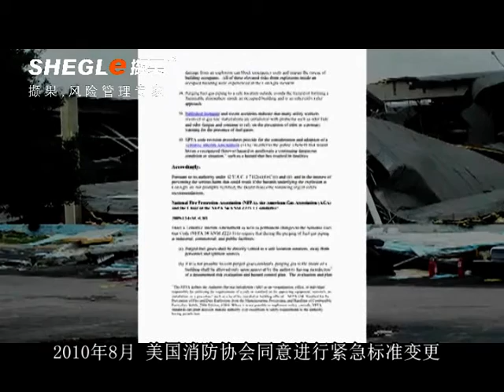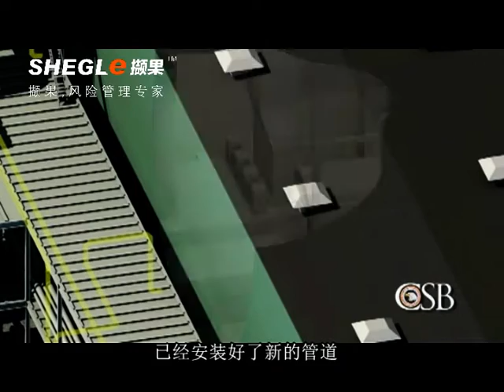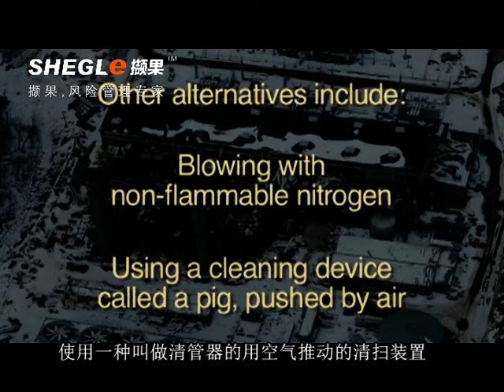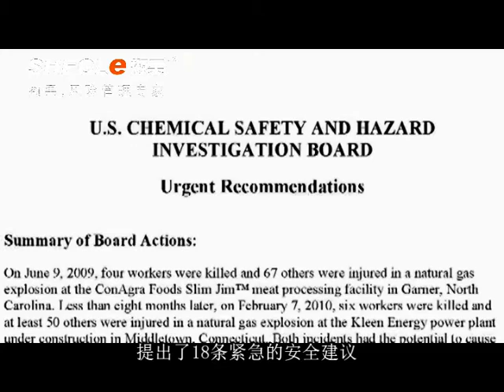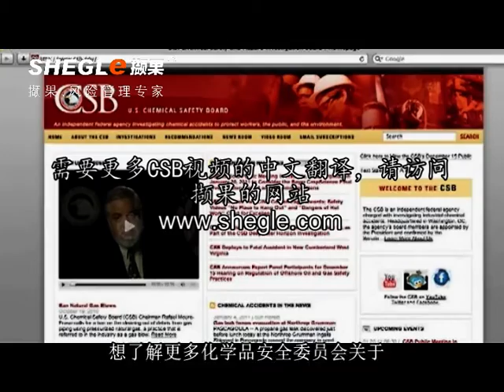Deadly Practices (subtitled in Chinese 致命的做法)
Dangers of intentionally releasing natural gas into work areas.

In collaboration with CCPS (Center for Chemical Process Safety), this video has been subtitled in Chinese by SHEGLe (撷果) with the consent of the Chemical Safety Board.

AIChE Academy